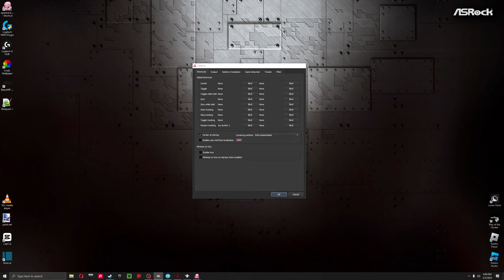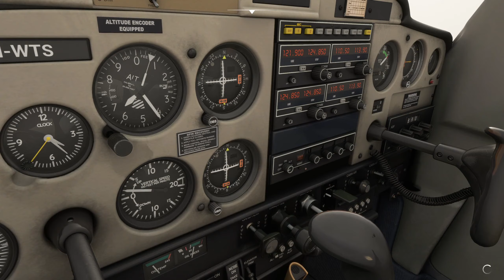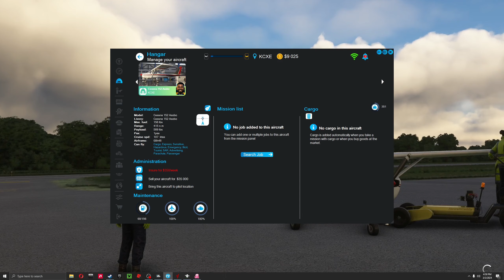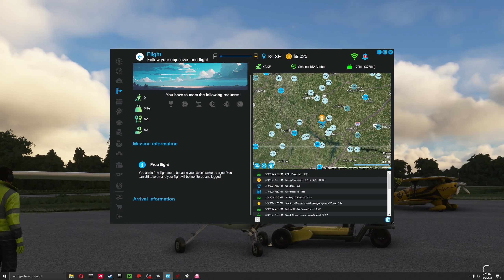A Foggy Flight in A Cessna 152 - Neofly #1 - Microsoft Flight Simulator 2020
Hello, everyone. I hope you all enjoyed this video. I'm still working out a few things with Neofly such as the sound of the dispatcher. I am also dealing with a few glitches in the sim.. I also am still working on improving my speaking voice for you all. In this video I used a few mods that I will list below.

🟡Improved Aircraft Lights - In-game marketplace
🟡Improved Airport Lights - In-game marketplace
🟡Sky4SimNG - Downloaded through browser
🟡Neofly - Downloaded through browser